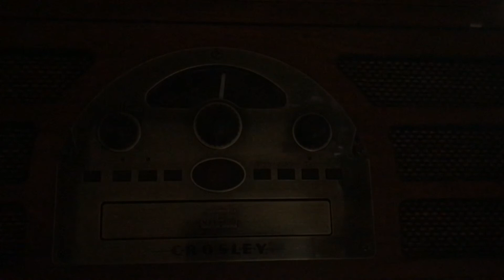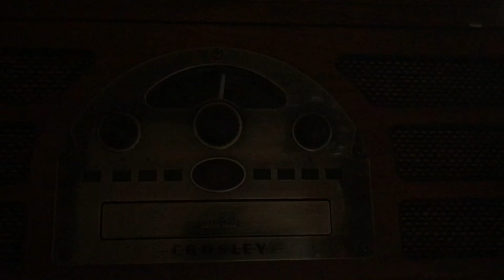Fall asleep in the dark music instrumental